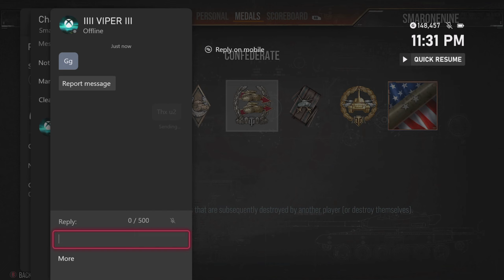World of Tanks - Big Game Debut - First Console Gameplay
Welcome to the new SMARONENINE YouTube channel!
Feel free to look around and see what's new and what's to come by keeping an eye on the 'community' section of my channel, Lots of changes coming in the coming days.

In this video, I'm bringing you for the first time ever on my channel console gameplay from the Xbox Series X! Playing a match on World of Tanks and having a great game to boot for a nice little debut! Hope you all enjoy it.

- Helpful Links -
- SmarOneNine Steam Workshop -